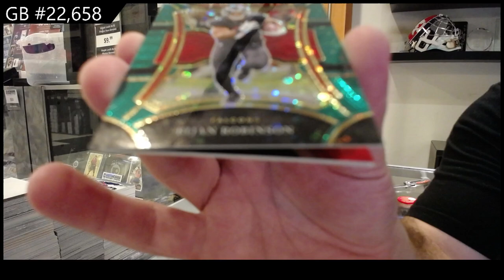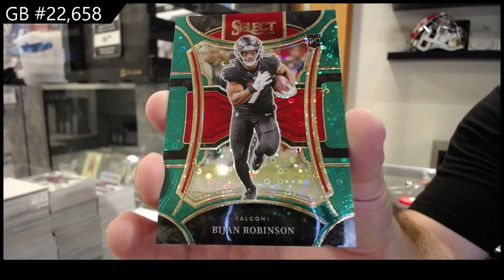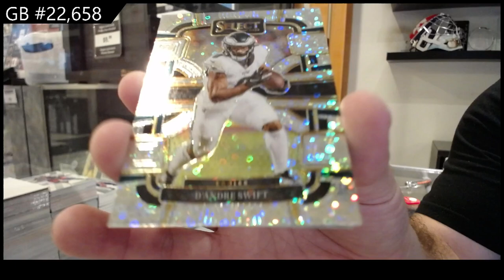2024 Panini Select H2 Football Box Break - CNC GB #22,658